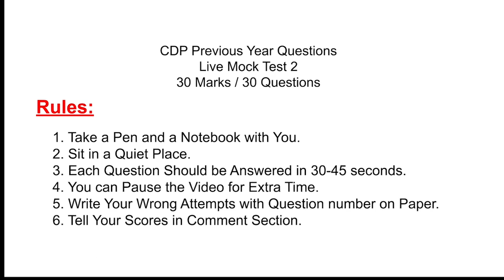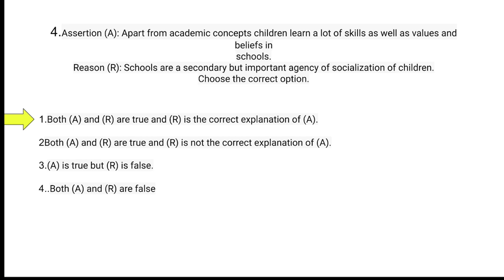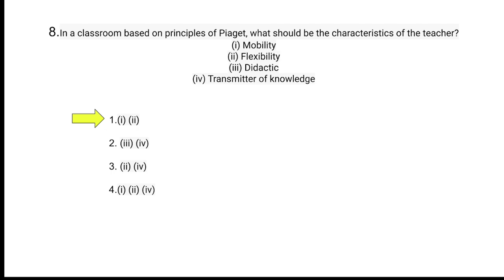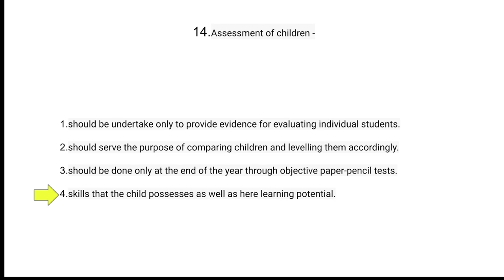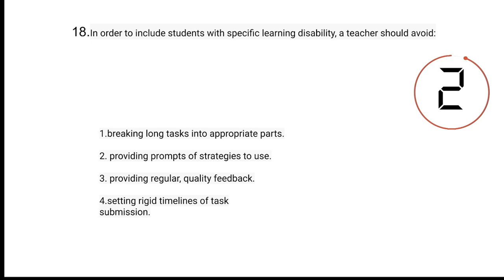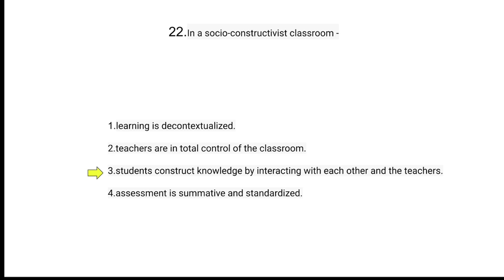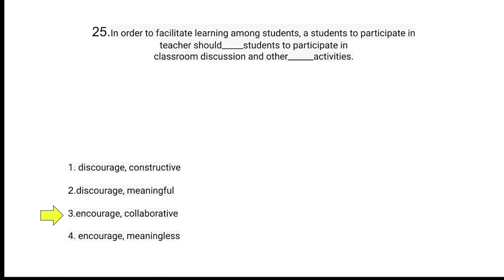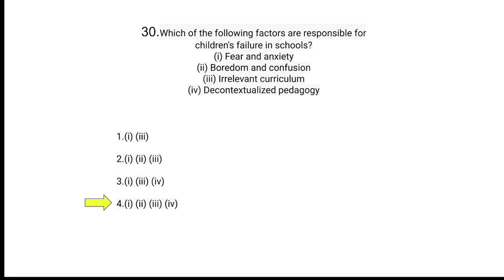CDP Previous Year Questions MOCK TEST-2 for PSTET/CTET